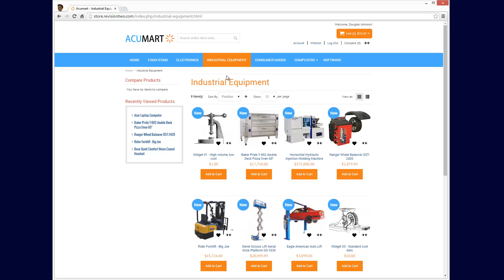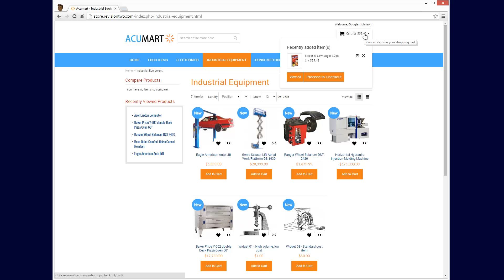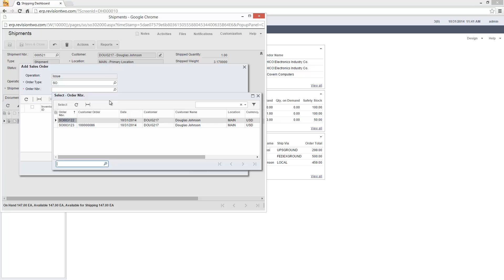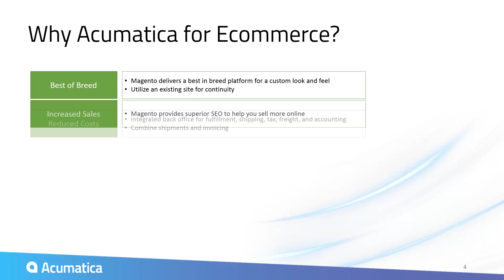Acumatica Integrated Ecommerce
Overview of integration with Acumatica Cloud ERP and Magento eCommerce. Video shows managing inventory items, placing an order that instantly appears for shipping, merging online and offline orders on a shipment, getting shipping status and tracking numbers from the eCommerce site, and receiving progress updates via email.